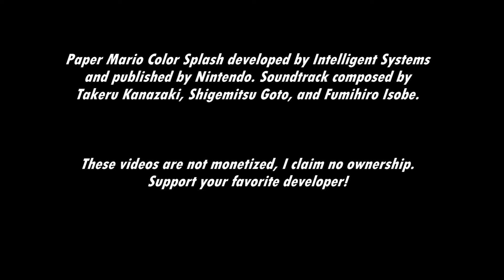[Music] Paper Mario: Color Splash - Level Up!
Increase your paint levels!